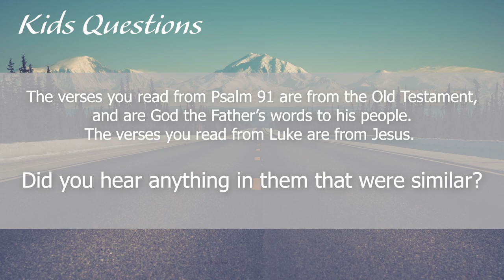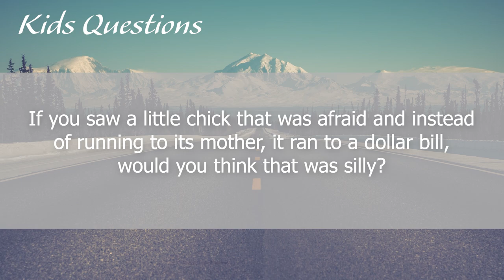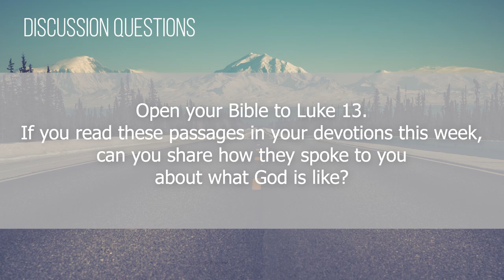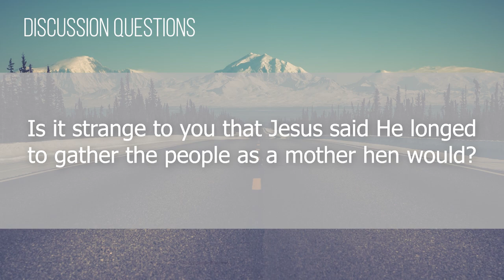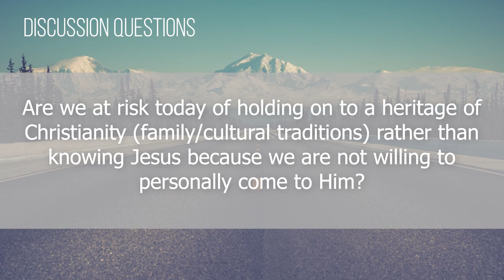Foundry Groups #24 (2018-2019)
I remembered the timestamp to skip to the adults questions this time. I've got your back.

This week we have TWO community questions answered, aside from the usual recap, kids, and adult questions. Hope it's a good one!

Not part of a Foundry Group?